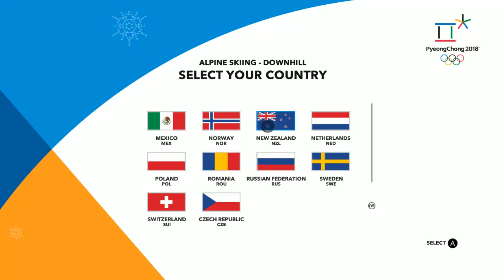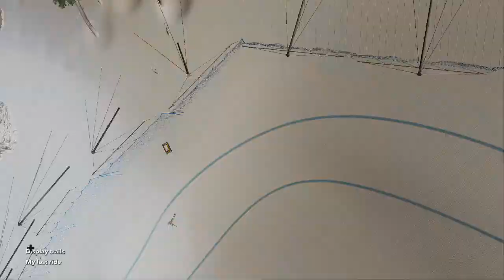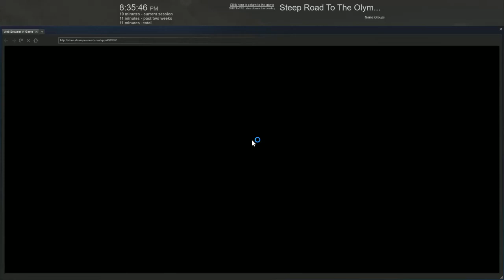Steep 2017 Olympic Beta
playing the limited version of the demo, Grab it now till December 4th from Steam.